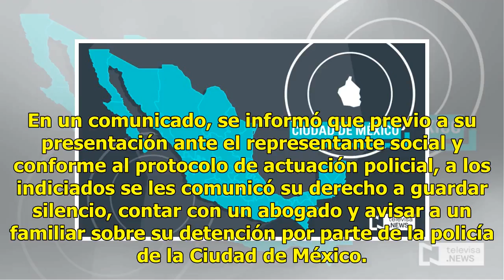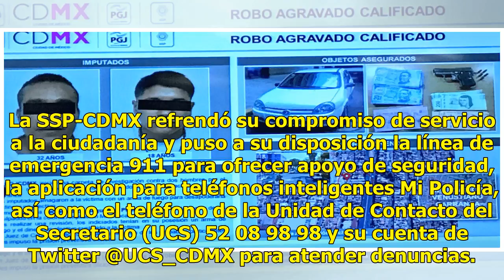Detienen a dos personas por presunto robo de vehículos en la CDMX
En acciones para abatir el delito de robo de vehículo, policías de la Secretaría de Seguridad Pública de la Ciudad de México (SSPCDMX) detuvieron a dos personas en calles de las delegaciones Cuauhtémoc y Venustiano Carranza, por el delito de encubrimiento por receptación. De acuerdo al parte informa...